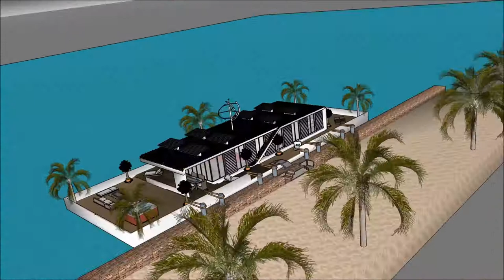casa di acqua palazzu corsica casa barca fiume Amsterdam crear casa en sketchup Architettu resto u